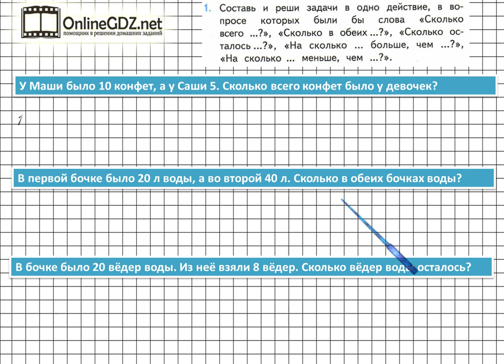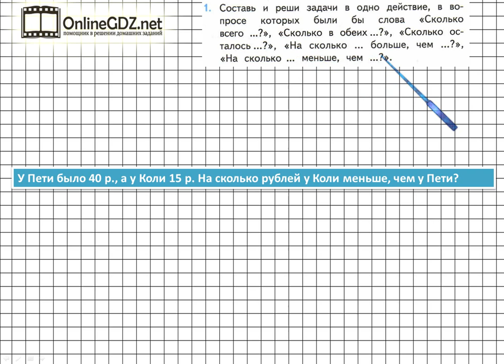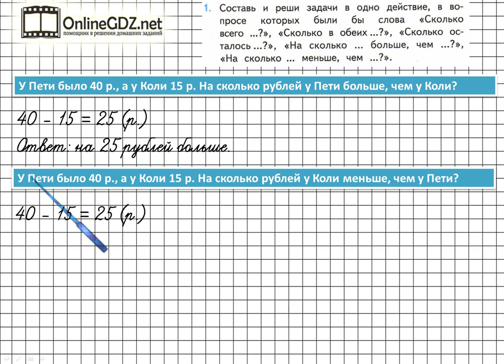Страница 107 Задание 1 – Математика 3 класс (Моро) Часть 2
Для выполнения задания №1  на странице 107 учебника математики для третьего класса нужно уметь составлять и решать простые задачи с заданными словами, а также владеть навыками устного счета. Если Вы посмотрите наше видео, то сможете выполнить это задание за 3 - 4 минуты.